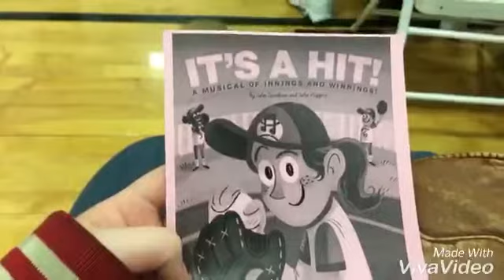My little brothers ⚾️🎤 program2017/going to Ohio